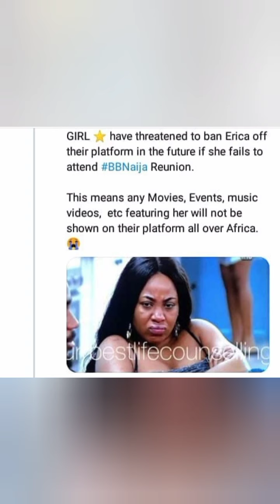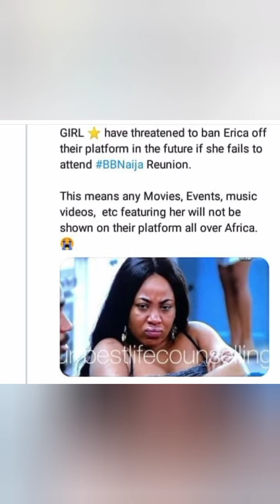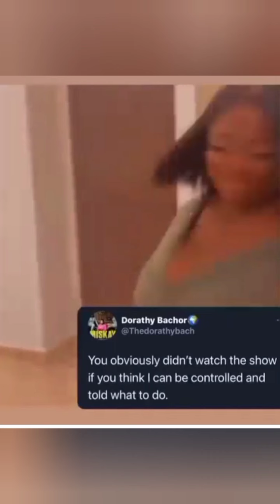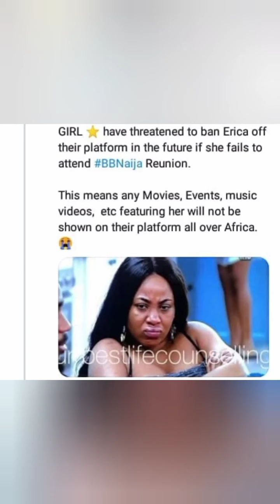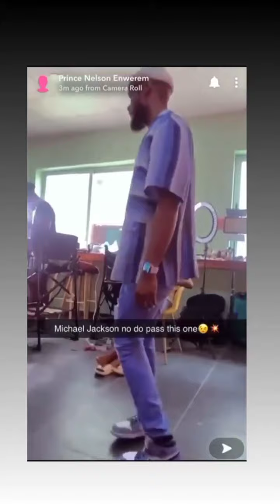Big Brother Naija Reunion Saga /What Tochi Did When Kaena Spat On Him/bgasbgos